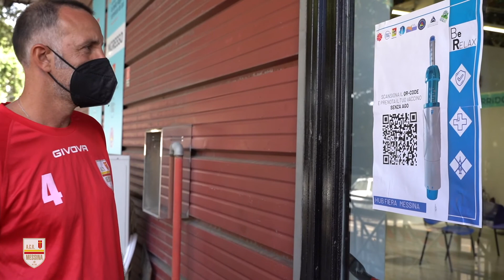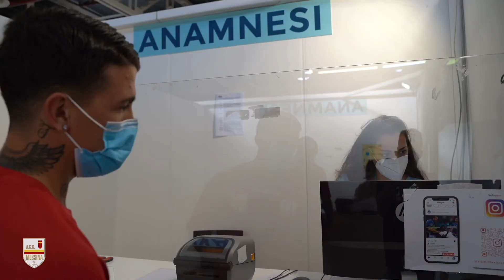Sport Vax: Acr Messina